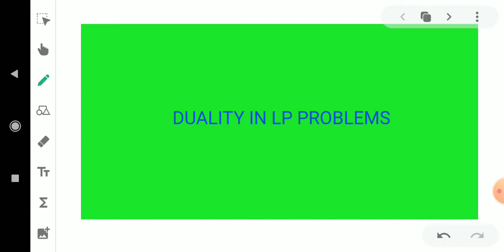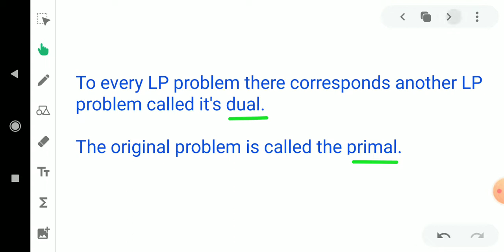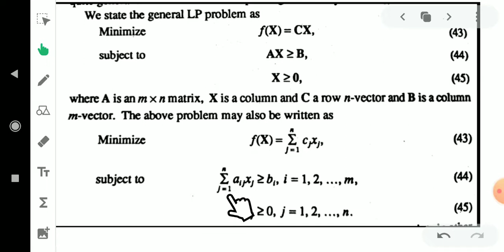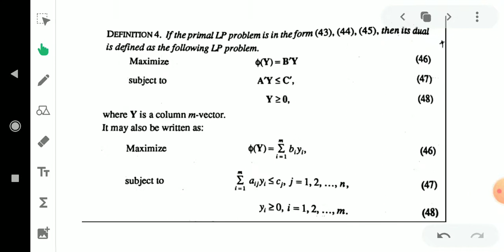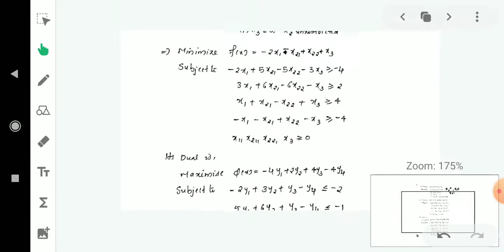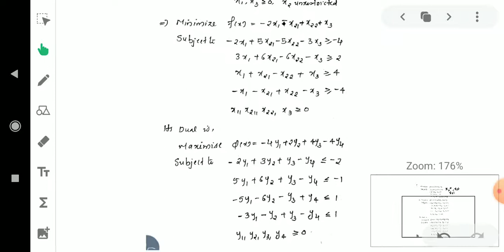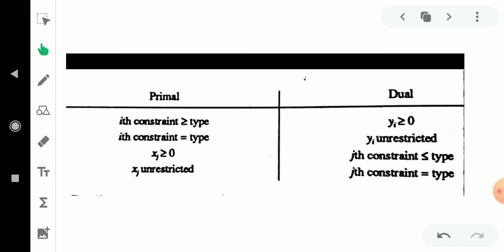Duality in LP problem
For MSc Mathematics students